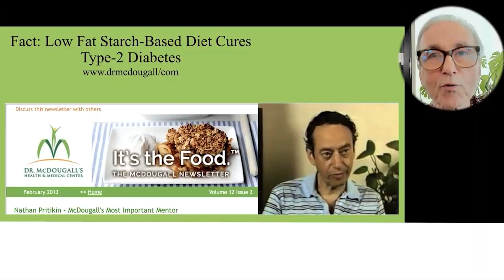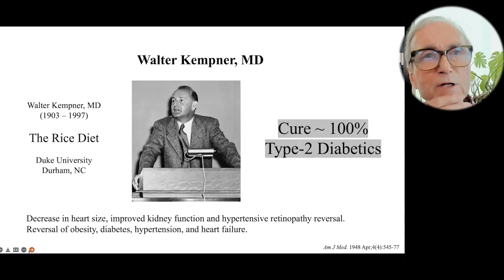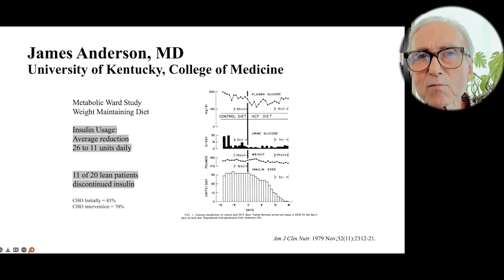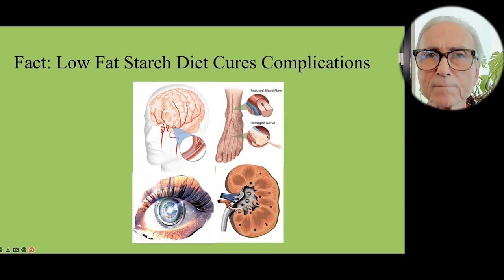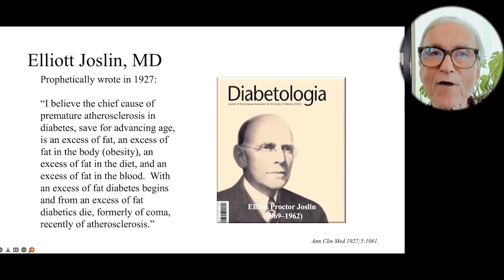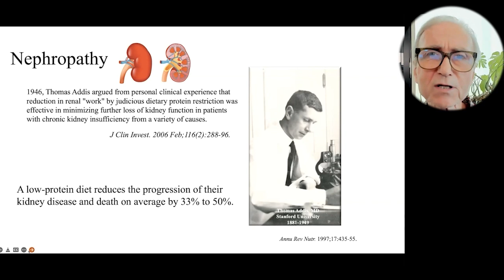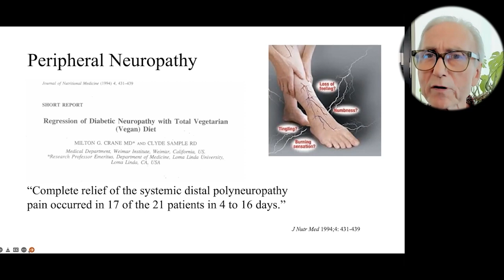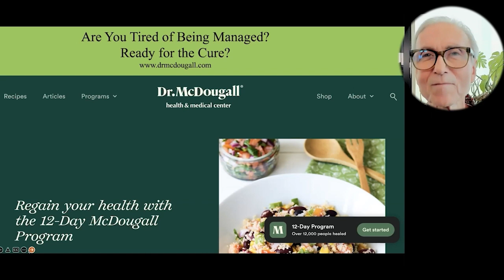Study Shows A Low-Protein Diet Reduced The Progression Of Kidney Disease By 33% - 50%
John A. McDougall, MD
• Book - The Starch Solution: Eat the Foods You Love, Regain Your Health, and Lose the Weight for Good!

Dr John McDougall, MD, is a physician, speaker, and best-selling author who teaches the importance of a whole food, starch-based diet in order to halt, reverse and heal chronic disease.

His book The Starch Solution: Eat the Foods You Love, Regain Your Health, and Lose the Weight for Good! Is a book that allows you to pick up that bread! This doctor-approved method lets you keep the carbs and lose the pounds!

“The Starch Solution is one of the most important books ever written on healthy eating.”—John P. Mackey, co-CEO and director of Whole Foods Market, Inc.

Fear of the almighty carb has taken over the diet industry for the past few decades—from Atkins to Dukan—even the mere mention of a starch-heavy food is enough to trigger an avalanche of shame and longing. But the truth is, carbs are not the enemy!

Bestselling author John A. McDougall and his kitchen-savvy wife, Mary, prove that a starch-rich diet can actually help you attain your weight loss goals, prevent a variety of ills, and even cure common diseases. By fueling your body primarily with carbohydrates rather than proteins and fats, you will feel satisfied, boost energy, and look and feel your best.

Based on the latest scientific research, this easy-to-follow plan teaches you what to eat and what to avoid, how to make healthy swaps for your favorite foods, and smart choices when dining out. Including a 7-Day Sure-Start Plan, helpful weekly menu planner, and nearly 100 delicious, affordable recipes, The Starch Solution is a groundbreaking program that will help you shed pounds, improve your health, save money, and change your life.

Lose weight, prevent a variety of ills, and even cure common diseases. By fueling your body primarily with carbohydrates rather than proteins and fats, you will feel satisfied, boost energy, and look and feel your best.

Dr. McDougall is co-founder of the McDougall Program alongside his wife, Mary McDougall – the original whole-food plant-based vegan and creator of thousands of low fat, oil-free, vegan recipes.

The McDougall Program is a leading medical program that heals chronic illness through professional medical care, world-class education, and ongoing support for people transitioning to a starch-based lifestyle. : The program is a ten-day residential program that he and Mary McDougall host at a luxury resort in Santa Rosa, CA where medical miracles occur through diet and lifestyle changes.

The McDougall Program has helped thousands of people get off unnecessary medications; reverse and heal serious health problems such as diabetes and high blood pressure; reduce their risk for cancer, arthritis and heart disease; learn why they’re sick and how to get well.
This program has been healing people from all over the world for over 35 years.

The McDougall Program centers on a diet of 90% starchy plant foods such as potatoes, beans, corn, rice and includes whole grains and whole-grain products (such as pasta, tortillas, and whole-grain bread), and 10% of a wide assortment of vegetables and fruit.

John McDougall, MD is the author of 13 national best-sellers books on Amazon, He is a clinical instructor for four medical schools in the United States He is a recipient of the Lifetime Achievement Award from the American College of Lifestyle Medicine.

To Contact Dr McDougall go to DrMcdougall.com